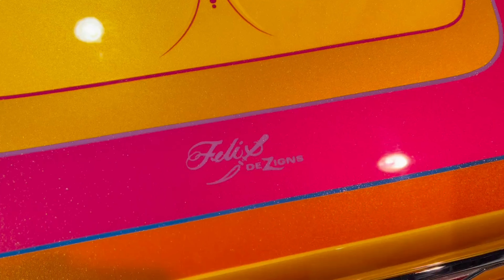SEMA SHOW LAS VEGAS 2022 Impala 1962 Satisfy my Soul by Zack Felix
@semashow 2022 no Stand da FBS apresentamos o Impala 1962 Satisfy my soul, oferecimento de nossos parceiros.

 1️⃣ Jeep aeroporto Avenida Washington Luís, 3561

2️⃣ Jeep Ceasa  Avenida Doutor Gastão Vidigal, 1703 Ceagesp

3️⃣ Jeep Perdizes | Avenida Sumaré, 611

4️⃣ Jeep Aricanduva | Avenida Aricanduva, 5555

5️⃣ Jeep Guarulhos | Avenida Guarulhos 1780

6️⃣ Jeep Vila Guilherme | Praça Stelio Machado Loureiro 51

FIAT VENTUNO
1️⃣ Ceasa - Avenida Doutor Gastão Vidigal 1725 em frente ao Ceagesp
2️⃣ Osasco - Avenida dos Autonomistas 1473 próximo ao teatro municipal de Osasco

3️⃣ Nações Unidas - Avenida das Nações Unidas 22.664 em frente ao Shopping SP Market

4️⃣ Aricanduva - NOVO ENDEREÇO Auto Shopping Aricanduva- Avenida Aricanduva, 5555